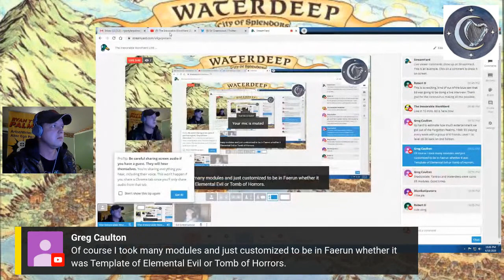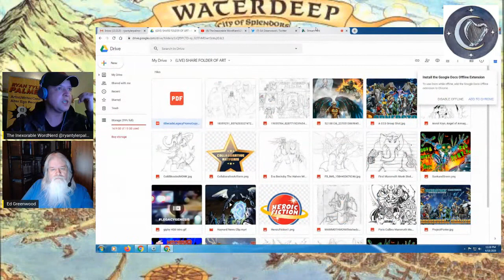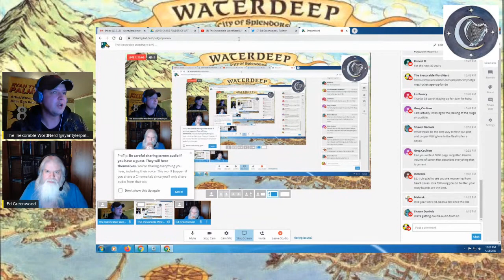The Inexorable WordNerd LIVE episode #5: Ed Greenwood, the Archmage of Imagination!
Ed Greenwood is an award winning fantasy writer who created Forgotten Realms fantasy campaign setting for TSR's Dungeons & Dragons. He wrote a plethora of fantasy novels and created "Elminster" the greatest eccentric wizard of all time. He wrote for Ravenloft as well as indie work and continues to this day to create for his dedicated fans in the RPG gaming medium. He is also responsible for the creation of my favorite character archtype, "The Harpers", who were Tymora worshiping fantasy secret service featured in novels and gaming source material in TSR starting in 1986. He was inducted into the Gamer's Choice Hall of Fame in 1992 and the Academy of Adventure Gaming's Hall of Fame in 2003, well deserved I might add. Ladies and gentleman, the inspiration and sole reason for my love of fantasy genre, a personal inspirational hero, Mr. Ed Greenwood!